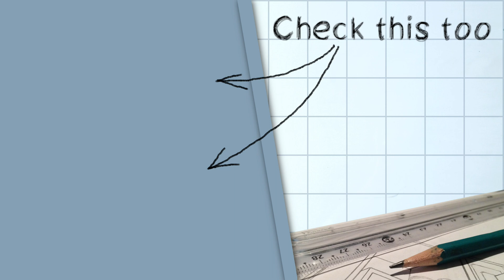Why I Had to Leave Germany: A Story of Cultural Differences and Personal Growth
--- SOLIDWORKS for Makers---
Want to use SOLIDWORKS to design your personal projects? Well now you can with this special, brand new offer.

With my special 20% off discount link, you can get 3DEXPERIENCE SOLIDWORKS for Makers (bundling SOLIDWORKS’ best design software) for even lower than the $99/yr. price that everyone else gets with this package!

--- 3D Print ---
*Filaments I prefer *

My mission here at D Workshop is to help and inspire existing and future mechanical, design engineers and SolidWorks users. Because the world needs more passionate and dedicated professionals.

💬 QUESTIONS
If you have a question about SolidWorks, Modelling, 3D Print or related write it in a comment.

🔗FIND ME